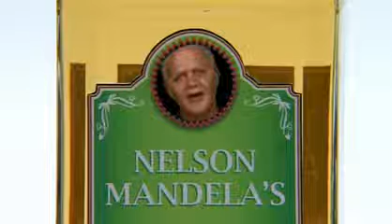Nelson Mandela's Absinthe (Harry & Paul)